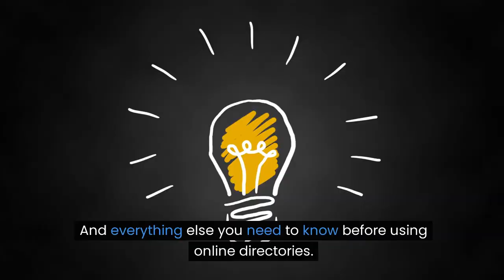2024 Directory Domination - USA - Contact Us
This video is a part of one of our PLR products you can find